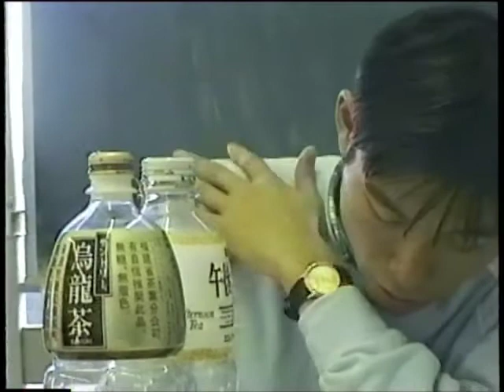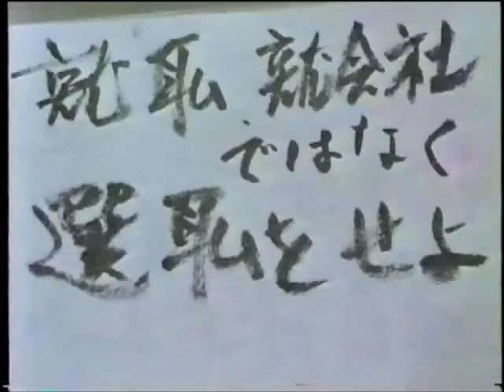ばば こういちさんの話 ヤマナミの会 白鳥邦夫さんを囲む会にて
ばば こういちさんの話　　ヤマナミの会にて 白鳥邦夫さんを囲む会にて